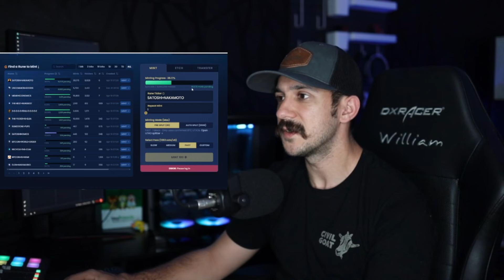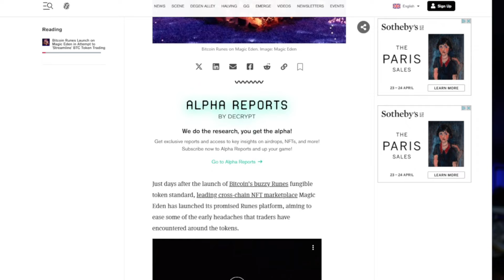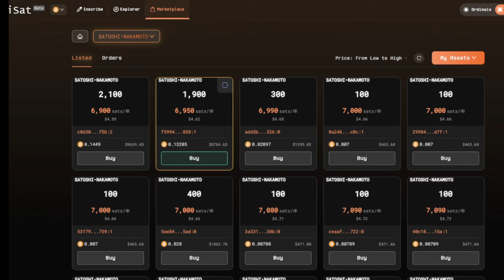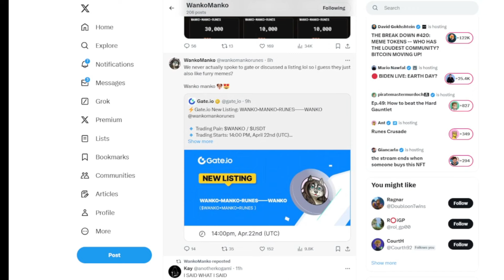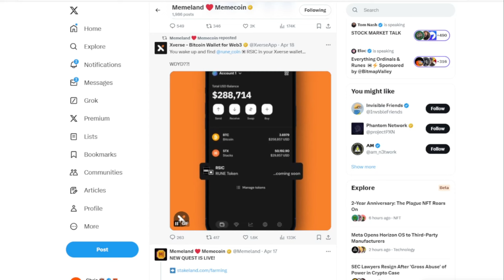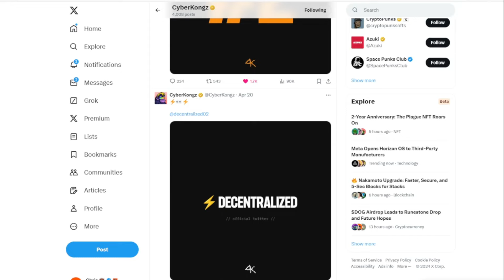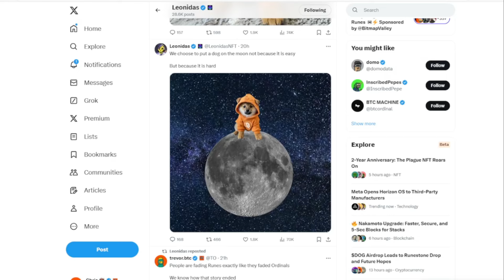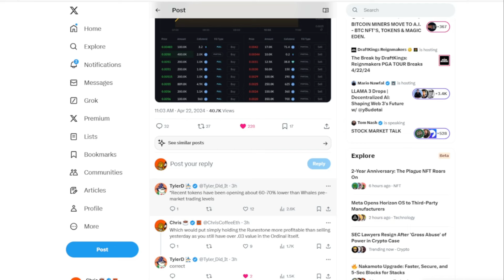The TOP 5 Rune Coins!